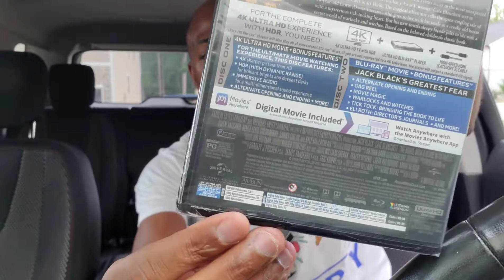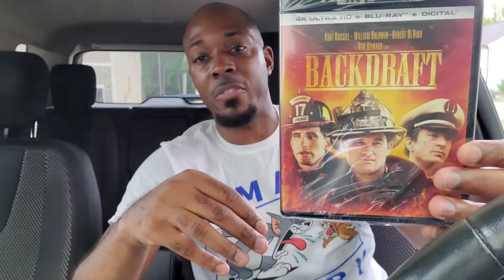BUY 2 4K BLU-RAY GET 25 % OFF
The Behind The Screen Podcast goes LIVE every Thursday night at 9pm est with MOVIE COLLECTION BATTLES and Q&A events.

Interested in helping upgrade the channel ❓
Paypal.me/slim910
Cashapp $4kcorner